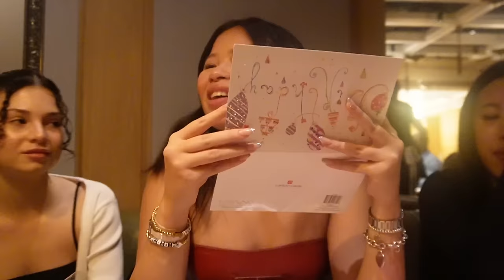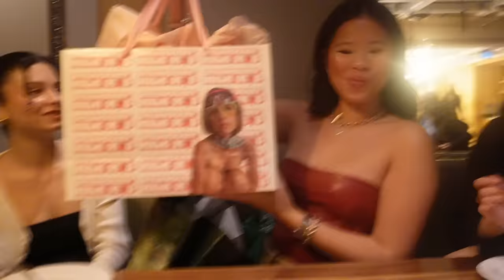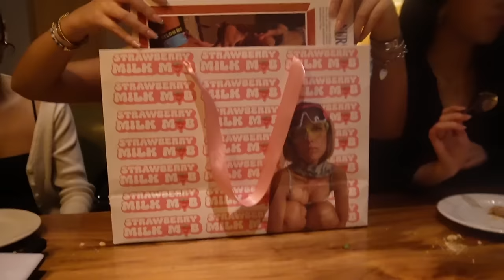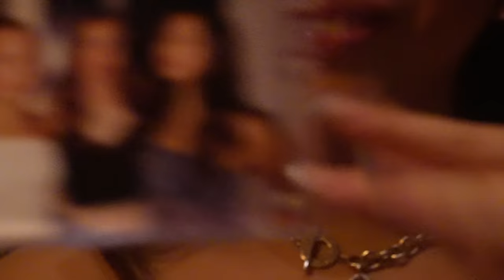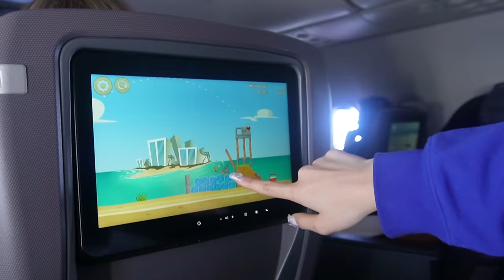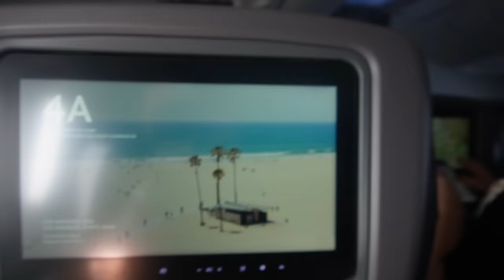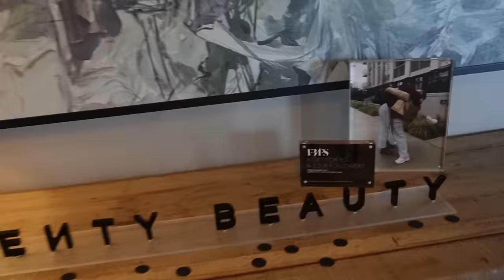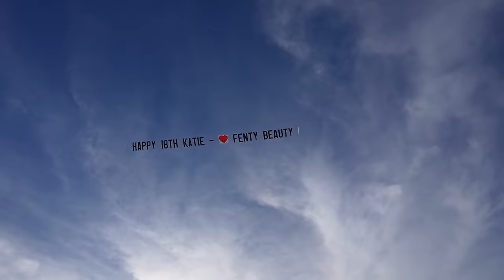18th bday weekend (ft. Fenty Beauty)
Had such a blast, cheers to 18!